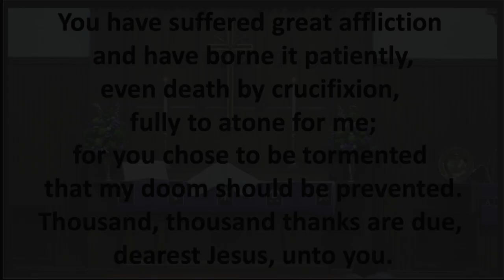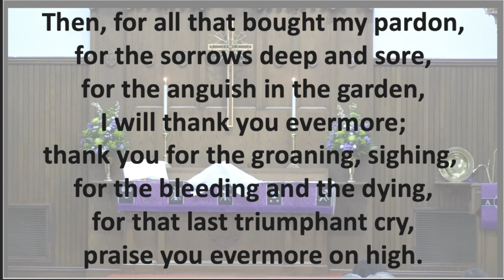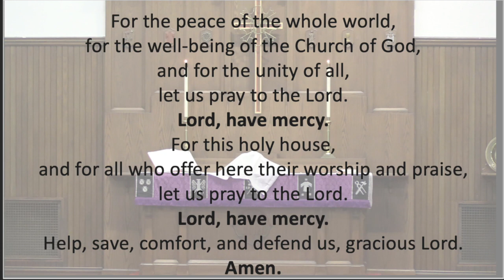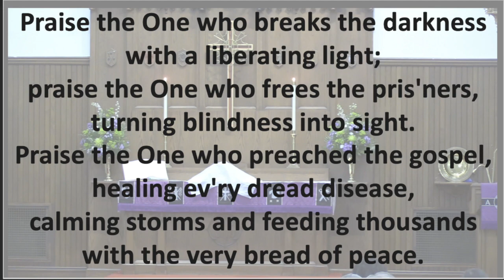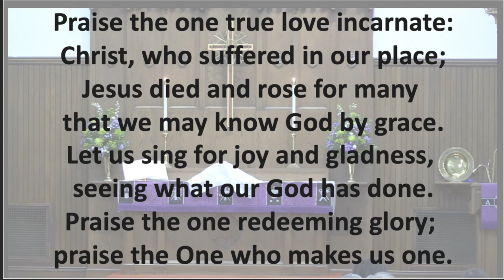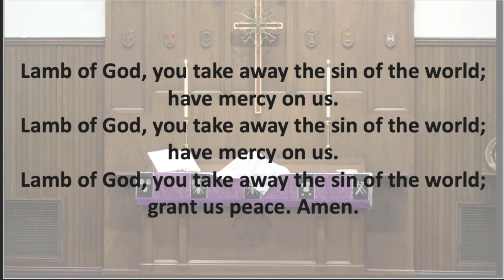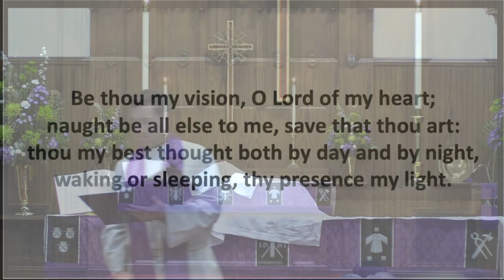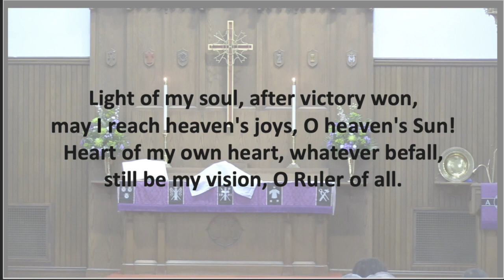Augsburg Lutheran Church Fourth Sunday in Lent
Rev. Joe Yucha, preaching and presiding
Jan Wiles, lector
Julianne Zhu, music intern
Christin Barnhardt, music director
Laura Stevens, flute

Follow along with the service using the bulletin at the following